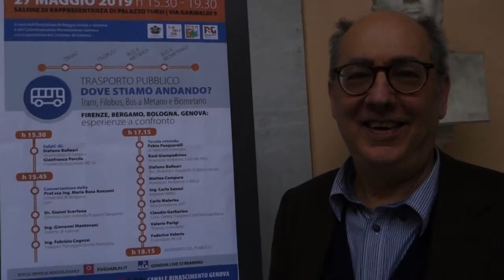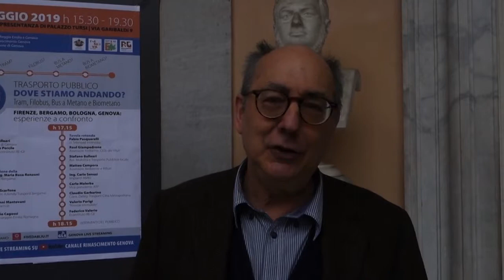Trasporto pubblico, dove stiamo andando? Intervista a Valerio Parigi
A margine del convegno "Trasporto pubblico, dove stiamo andando? ", Federico Valerio di Rinascimento Genova intervista Valerio Parigi sull'esperienza fiorentina sui tram.